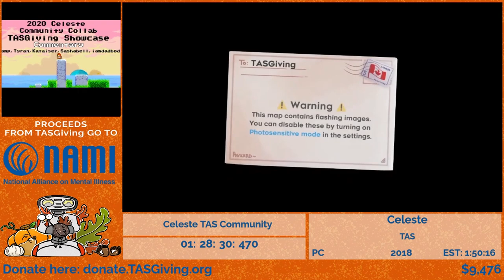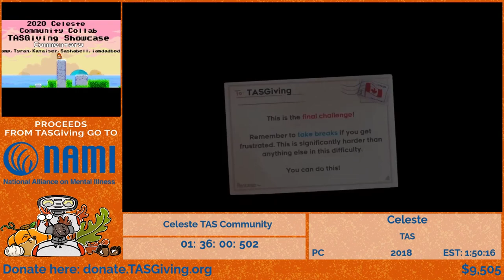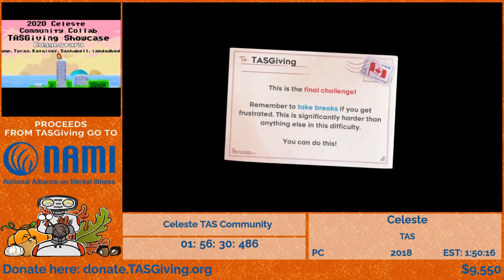Celeste-Spring Community Collab by The Celeste TAS Community (TASGiving 2020)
Thank you to the Celeste community for taking the time to show us their wonderful TAS!

This is a TAS of a Celeste mod called the Spring Community Collab.

Celeste is a 2018 platform game designed, directed and written by Maddy Thorson and programmed by Thorson and Noel Berry. It is a fully-fleshed version of the 2016 PICO-8 game of the same name, which was made in four days solely by Thorson and Berry during a game jam. Set on a fictional version of Mount Celeste, it follows a young woman named Madeline who attempts to climb the mountain, and must face her inner demons in her quest to reach the summit.

Song Name: Hotline Miami "Who's There?"
Author: DarkSim